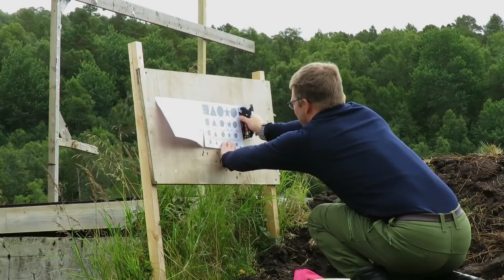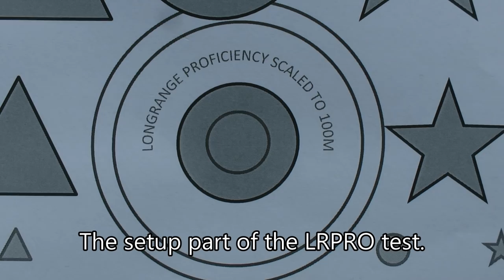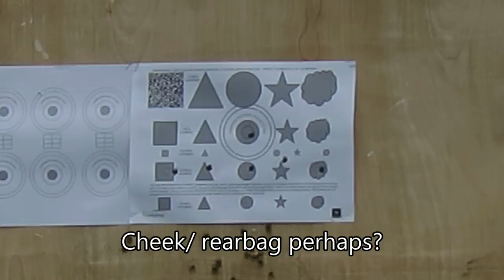Longrange blog 245: Fundamental proficiency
Reining in after the MSRC. This is the core exercise that gauge and develop most of my shooting skill.

To answer a frequent question, I don't offer training but these guys offer training in Sweden:
Longrangedesign.com
Lindrothnorin.com

And online you'll find the Snipershide online lessons.